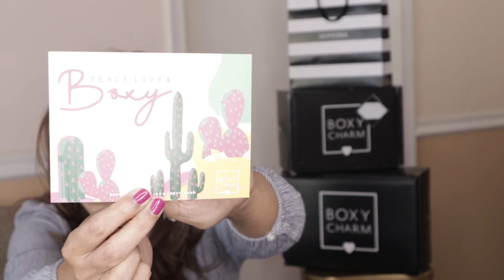Unboxing Boxycharm en Español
Hola Chic@s!

En este video les muestro la cajita de Boxycharm del mes de Abril 2019, espero les guste.

Pur The Complexion Authority
Festival Palette $36

Luxie
The Summer Daze 3pc Brush Set $28

Artist Couture
Diamond Glow Powder $27

Butter London
Power Up Mascara $20

Bodyography
Eye Pencil $14

Todos los productos tienen un valor en el mercado de $125
La cajita tiene un valor de $21

Martha-YAZMEXDX